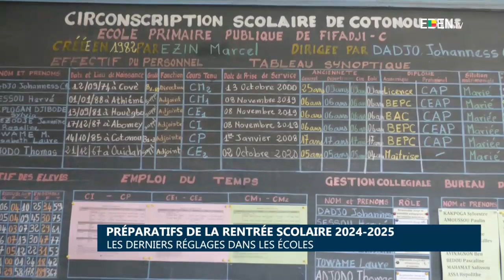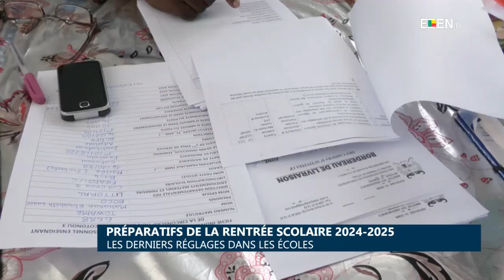Préparatifs de la rentrée scolaire 2024-2025 : Les derniers réglages dans les écoles